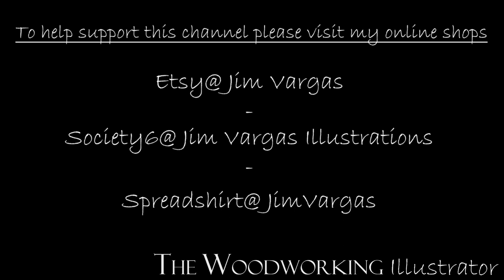Hybrid Ink Dip Pens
In this video watch as I take some standard plastic ink dip pens, cut the tips off, then place them into some Red Oak handles. I used the original pen tips because I figured the wood would probably wear out quicker from changing out the tips.

By Sarah The Illstrumentalist

1)Space Navigator
2) Stars and Constellations